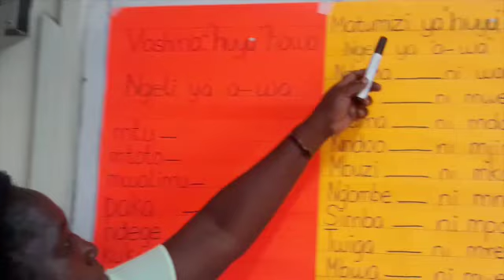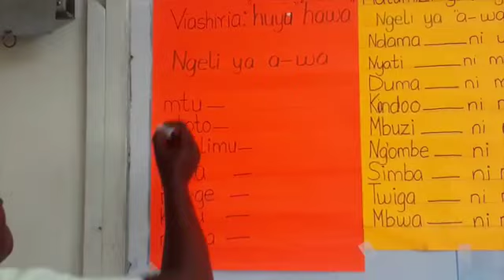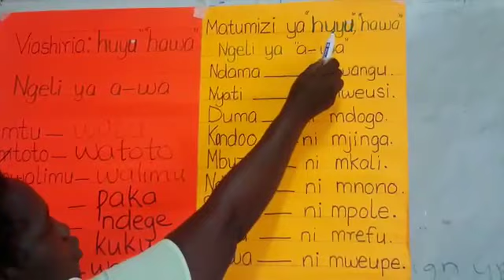Viashiria Grade 3 by Tr.Idah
Video from Juma Ngule